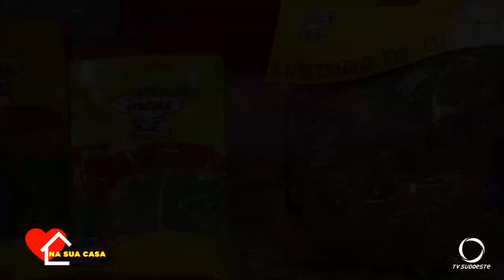Repórter Cidadão: Na Sua Casa com a Família Granzotto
No quadro “Na Sua Casa” conhecemos mais da história da Família Granzotto.

Toda semana a nossa equipe visita a casa de um telespectador do programa Repórter Cidadão.